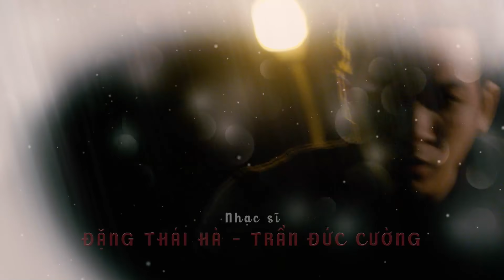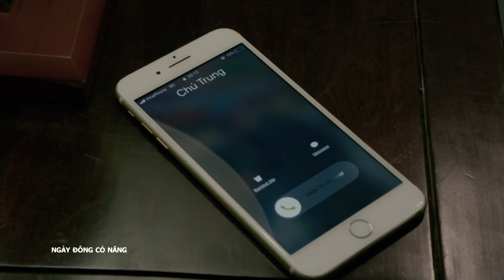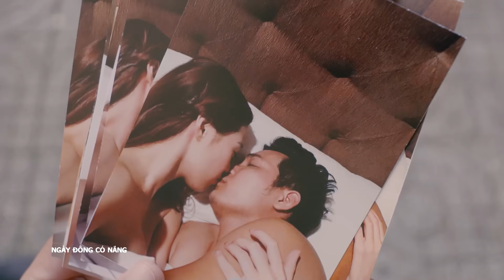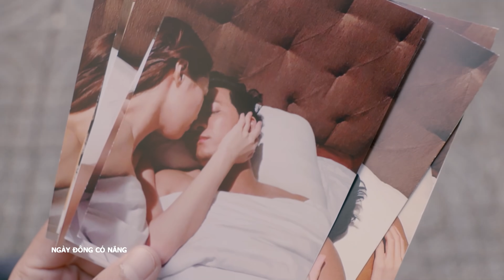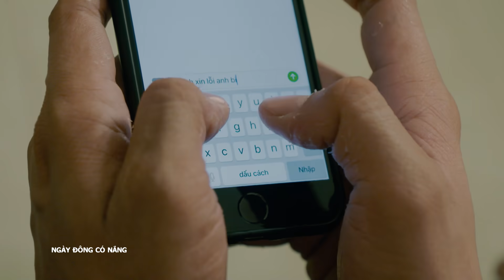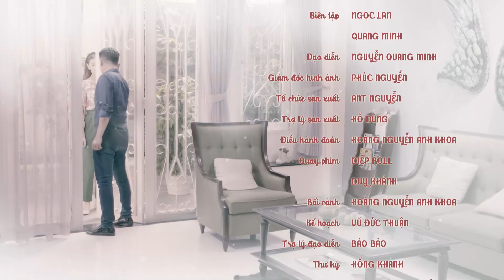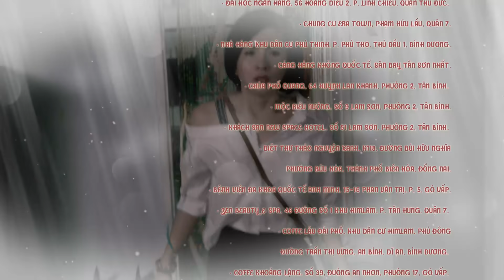[Phim Việt Nam] NGÀY ĐÔNG CÓ NẮNG || Tập 22 || Phim Tâm Lý, Tình Cảm, Gia Đình Lôi Cuốn.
[Phim Việt Nam] NGÀY ĐÔNG CÓ NẮNG || Phim Tâm Lý, Tình Cảm, Gia Đình Lôi Cuốn.
“Ngày đông có nắng” là bộ phim về mối tình tay ba trái ngang, éo le từ quá khứ đến hiện tại xen lẫn nhiều bí mật gia đình - tình bạn - tình anh em,...

Bộ phim có sự tham gia của các diễn viên, như: Thùy Trang, Đào Vân Anh, Hoàng Anh, Hồ Bích Trâm,...